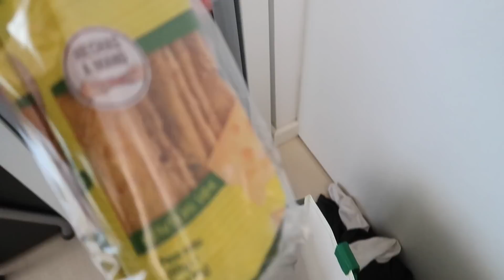XXL TRAVELVLOG ✗ Mallorca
*Werbevideo da Marken zu erkennen sind oder genannt werden (selbstgekauft)

UNBEZAHLTES WERBEVIDEO

I N S T A G R A M  ▹  C H A R L E E N Y T

eure Charli ❤️❤️❤️

Meine Kamera: Canon Eos 700D ➔
Mein Objektiv ➔
Mein Computer: MacBook Air 13 Zoll ➔
Mein Licht: Softboxen von Lightfox ➔
Meine Bearbeitung: iMovie